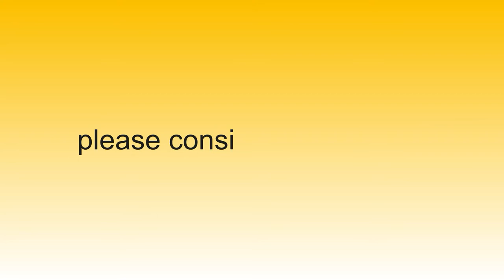crane at port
Short video of a crane at the port of cork.